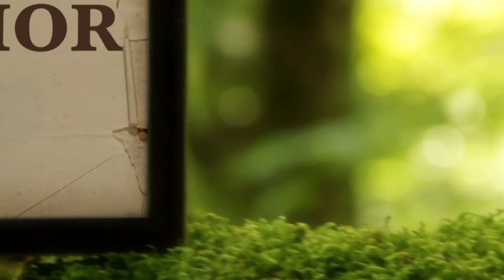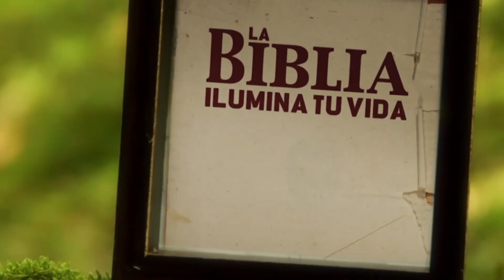La Biblia Ilumina Tu Vida 15/09/21- Adoración